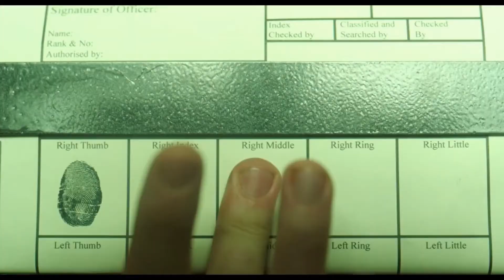Клуб «Кастет» — Русский трейлер (2021)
Русский трейлер фильма "Клуб «Кастет»" 2021.

Оригинальное название: "Knuckledust"
Жанр: боевик, триллер
Страна: Великобритания, Франция
Режиссер: Джеймс Кермак

Актеры: Мо Данфорд, Кейт Дики, Себастьен Фукан, Гетин Энтони, Гийом Делони

Бойцовский клуб «Кастет» – настоящая подпольная империя для элиты всех мастей. Каждая схватка здесь – убийственное шоу, а заправляет всем настоящая акула теневого бизнеса. Однако с появлением нового бойца адреналин в клубе достигает высшей точки и выливается в массовую бойню. Среди бесчисленных трупов полиция обнаруживает одного единственного выжившего. Но кто он – изощренный убийца или просто чертовски везучий парень? Какова его версия событий?